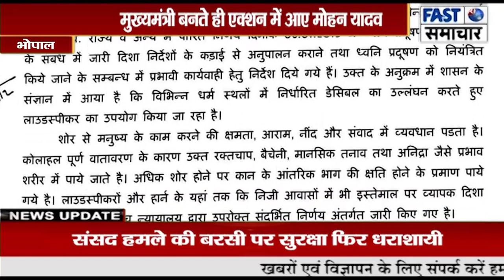मुख्यमंत्री बनते ही एक्शन में आए मोहन यादव, मप्र में धार्मिक स्थलों पर लगे लाऊडस्पीकर के संबंध में